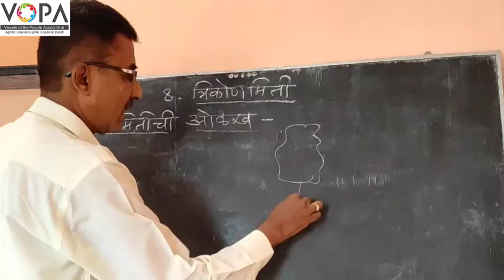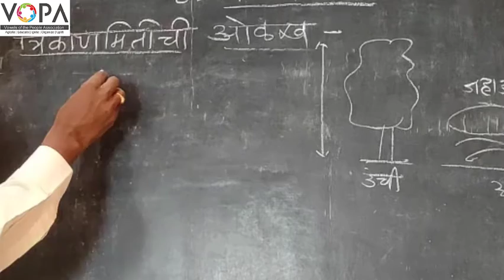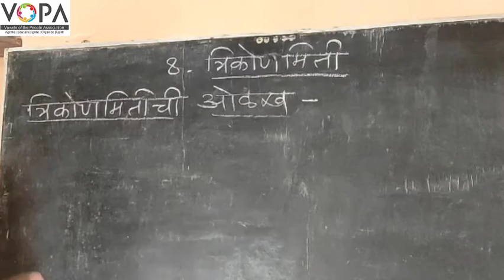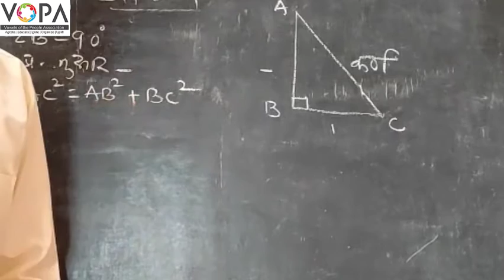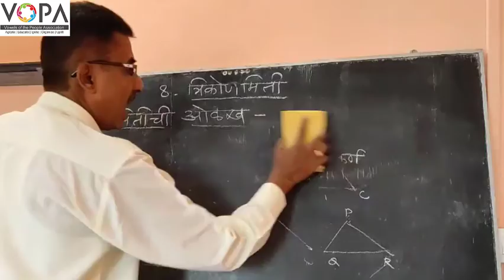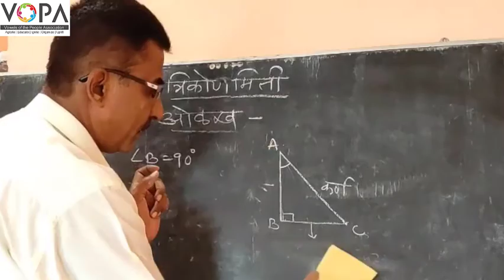9th | Mathematics II | Chapter 8 | त्रिकोणमिती | Trigonometry | part 1 | VSchool